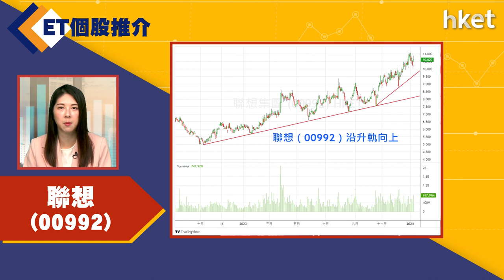【ET個股推介】聯想(00992)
今日ET個股推介－聯想(00992)